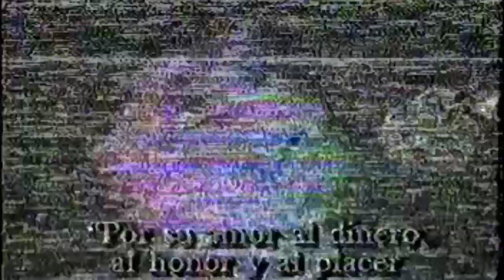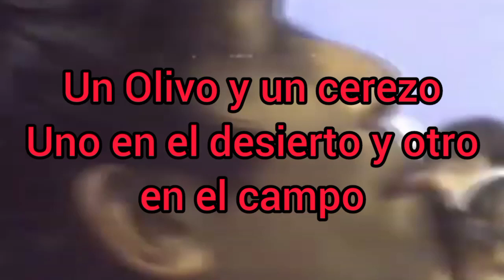El ÚLTIMO PAPA- GARABANDAL-PEÑABLANCA-ANGUERA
Hola en esta oportunidad quisiera compartir mensajes importantes que nos anuncian el fin de los reinados papales.